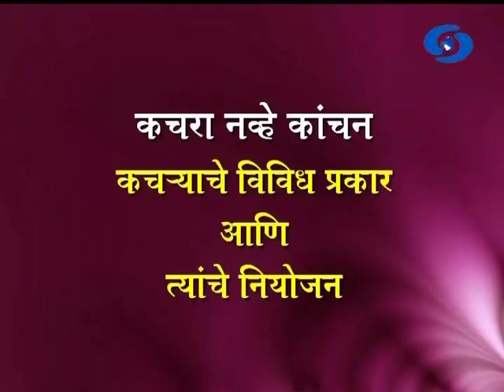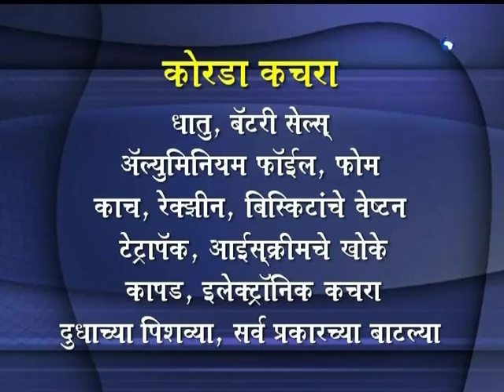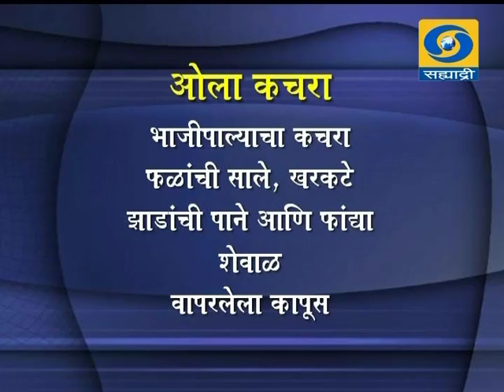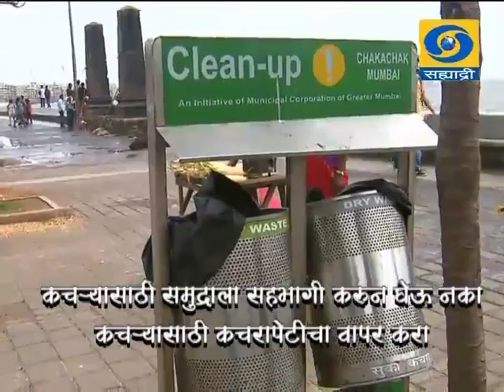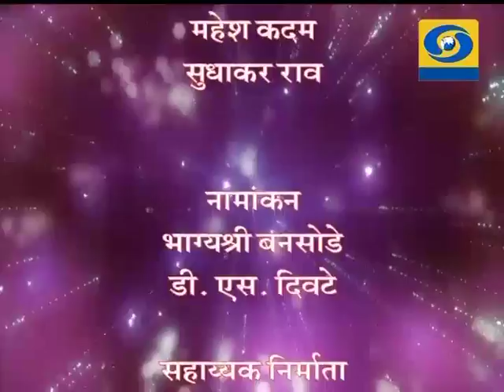'Kachara Navhe Kanchan' _ 'कचरा नव्हे कांचन'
DD Sahyadri
Doordarshan Mumbai
Sahyadri Marathi
Show : Sakhi Sahyadri (11/12/2014)
Subject : 'Kachara Navhe Kanchan'
Participant : Jyoti Mhapsekar
Anchor : Rashmee Amdekar
Producer : Meena Pansare